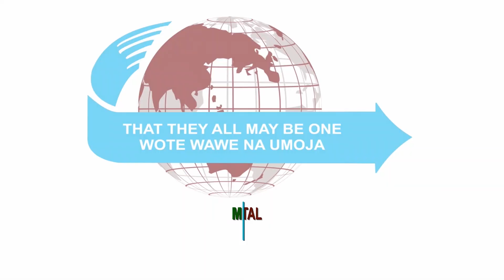TESTIMONY | USHUHUDA: MOTHER DELIVERS A HEALTHY POST-TERM (14TH MONTHS) BABY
And they overcame him by the blood of the Lamb, and by the word of their testimony; and they loved not their lives unto the death. Revelation12:11 [kjv]

The Servant of God Ismael_Mwadzombo_Rimba testifies of a great miracle from upcountry of a mother who had an overdue post-term pregnancy now into the 14th month. Doctors had also raised the survival chances of the unborn child due to other complications, only avoided by surgical operations to save the child and the mother. After a prayer request to the Servant of God and believing that the God of the Founder can intervene without an operation, the child was born through normal birth to a healthy mature baby, contrary to human understanding! Hallelujah!